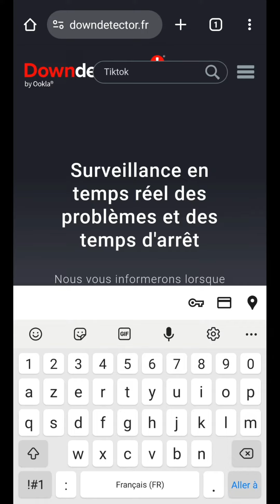PROBLEME de connexion TIKTOK, pourquoi je n'ai pas de connexion à Tik Tok (bug) ?